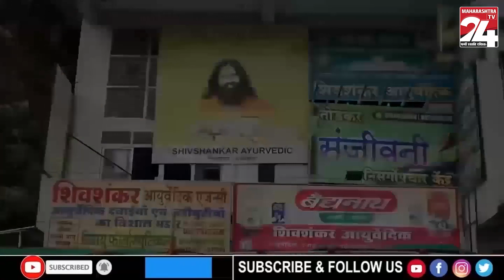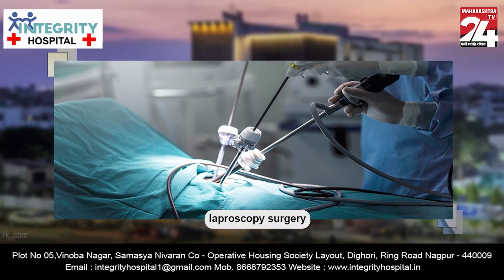नंदुरबार - नंदुरबार येथील महाजन हॉस्पिटलबाहेरील मेडिकलला भीषण आग || 15 JAN 2024